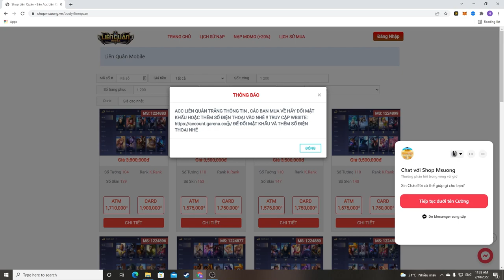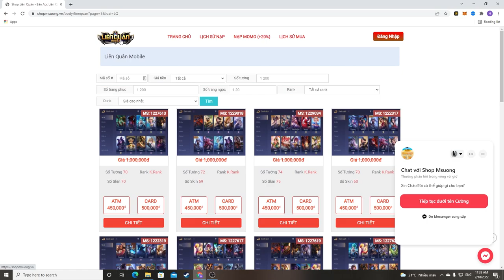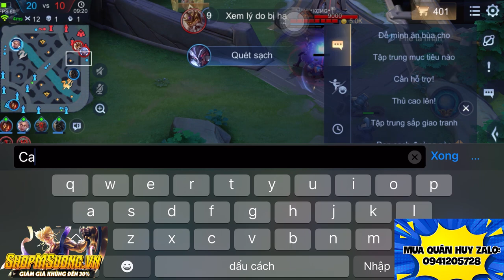Chát Tổng MSuong Đây - Cái Kết Phải Ăn Megakill Để Chứng Tỏ MSuong Real | MSUONG CHANNEL